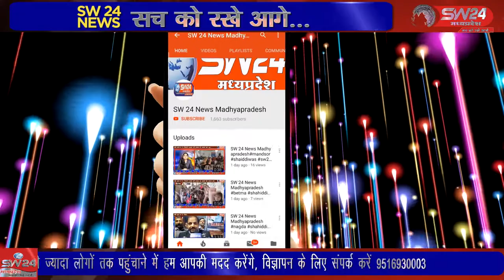indore- इंदौर के दवा बाजार क्षेत्र से मेडिकल स्टोर में काम करने वाले युवक द्वारा हर दिन बड़ी संख्या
इंदौर के दवा बाजार क्षेत्र से मेडिकल स्टोर में काम करने वाले युवक द्वारा हर दिन बड़ी संख्या में लोगों को राशन के पैकेट और वेपराइजर मशीन निशुल्क दी जाती है जहां शुक्रवार को भी कई लोगों को सामग्री दी गई। इंदौर से ब्यूरो राकेश सच्चर के साथ सतीश शर्मा की रिपोर्ट